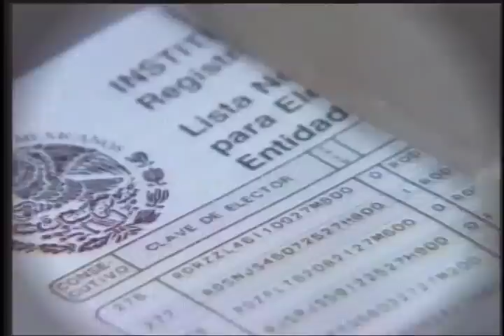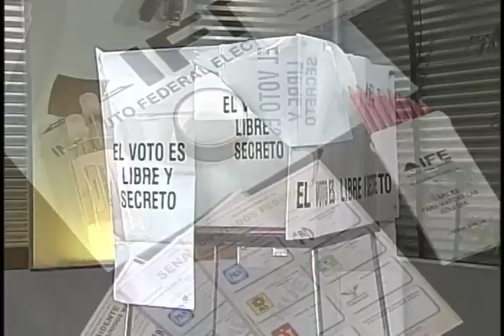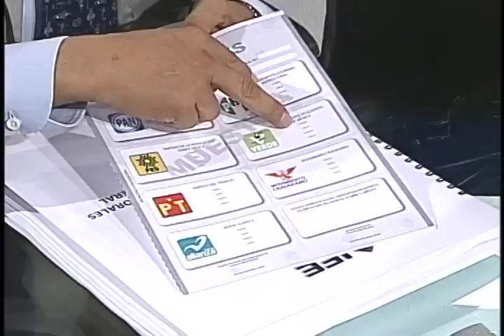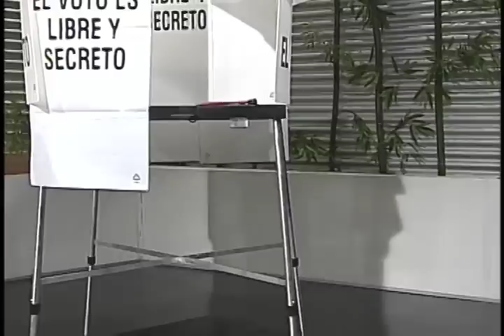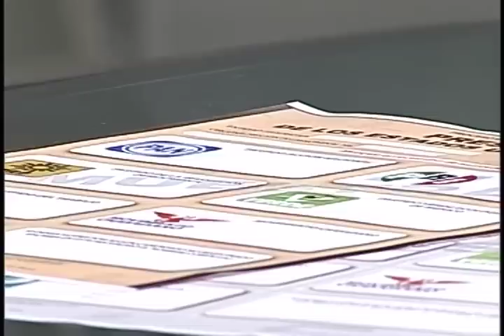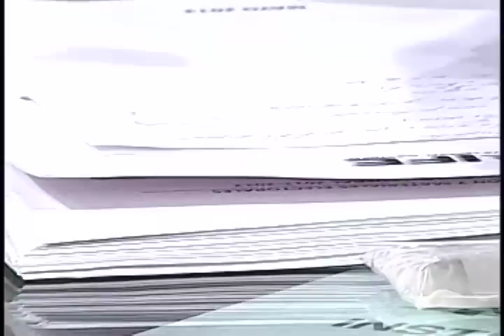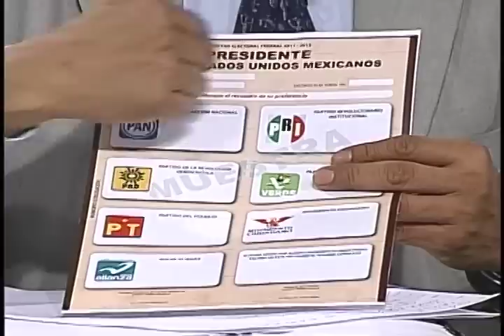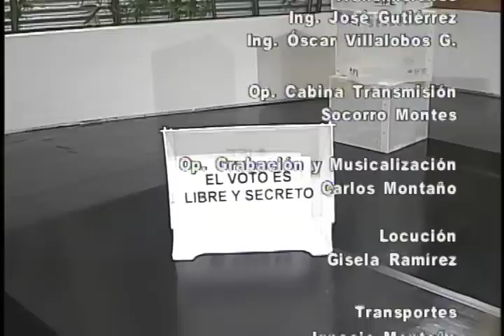Voces de la Democracia, "Materiales Electorales"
Proveer los materiales para que los más de 79 millones de mexicanos sufraguen su voto.